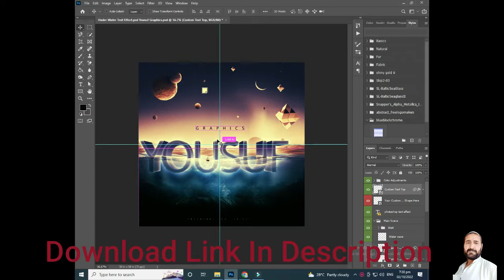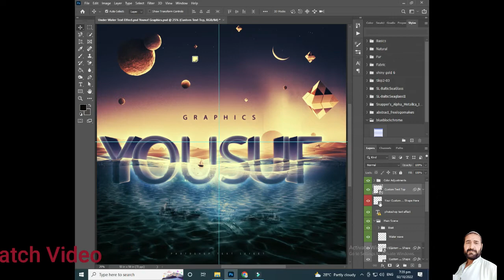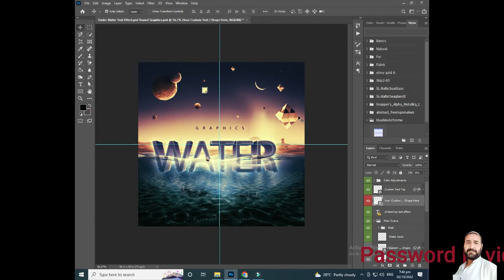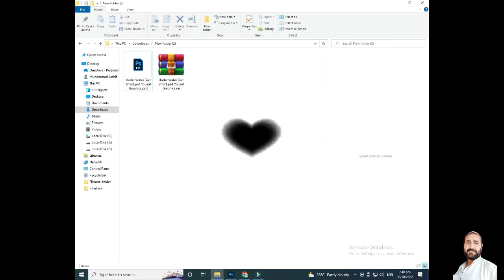Text Effect Underwater Download For Photoshop | 3D text By Yousuf Graphics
Yousuf Graphics
Text Effect Underwater Download For Photoshop
Yousuf Graphics Channel Provide Free Templates with Tutorials
underwater text effect download for photoshop,underwater text templates for photosohp,how to use underwater text in photoshop,text effects for photoshop,sheri sk,underwater text effect in psd file,underwater text effect templates
Photoshop Tutorials
Photo editing
Photo manipulation
Yousuf Graphics